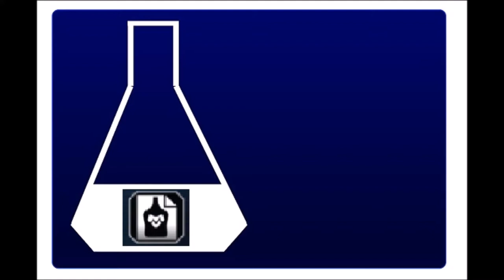ELEX: Anleitung Elixier der Ausdauer, Fundort (+Goldraune)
Ich zeige, wo man die Anleitung für den permanenten Ausdauertrank findet.  Außerdem befindet sich in der Gegend auch eine Goldraune und ein Kartenstück.